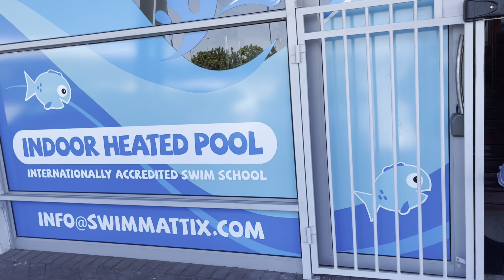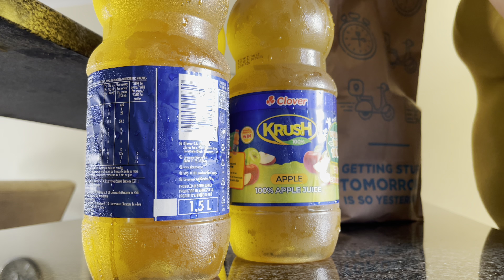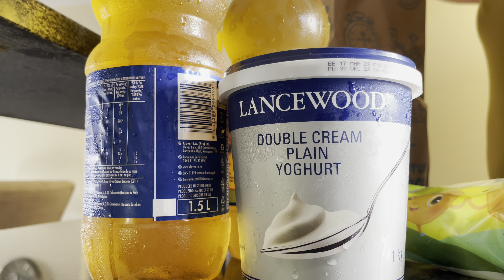Home workouts |Nathan’s swimming progress |Valerie’s BTS birthday shoot |Checkers 60 |Weekend vlog